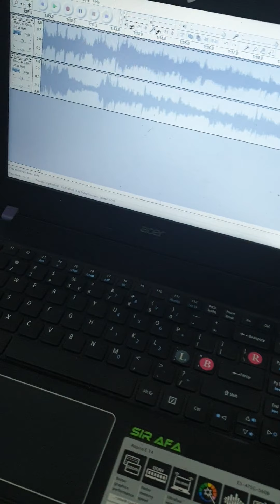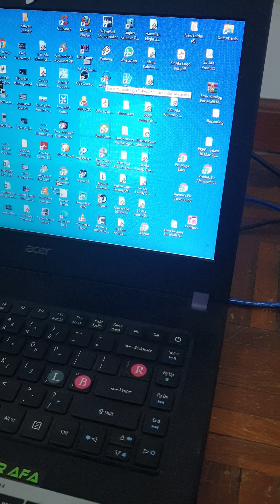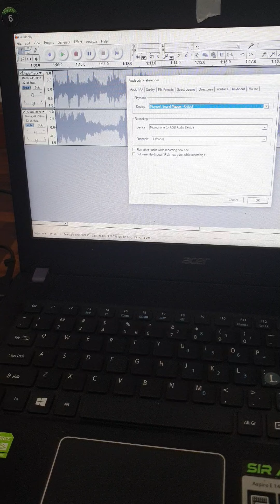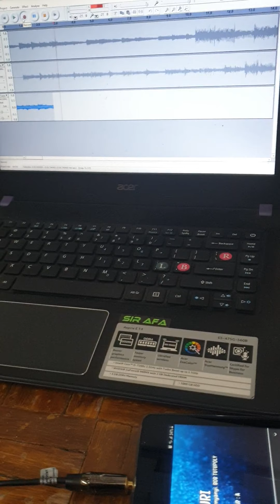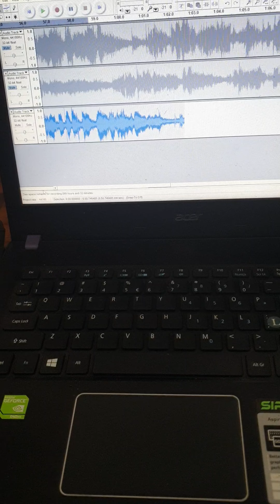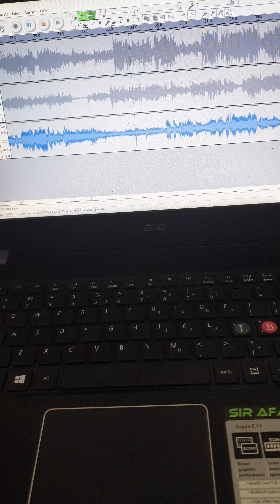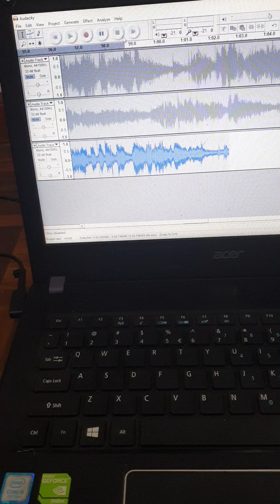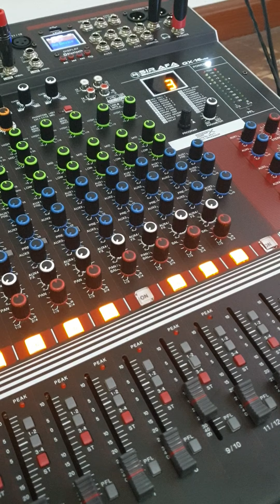Tutorial Recording Audio Dengan Sir Afa QX16-USB Seperti Audio Interface Untuk Studio.